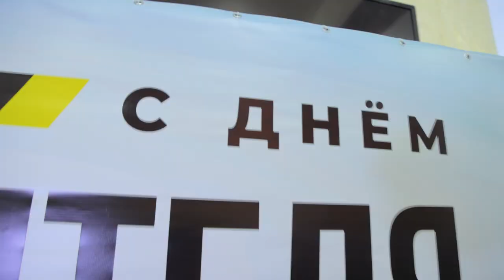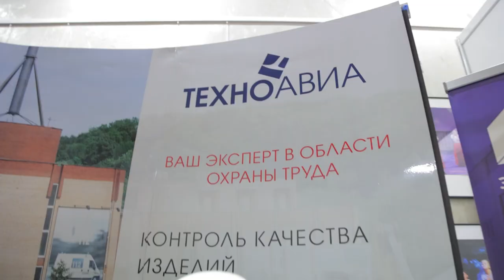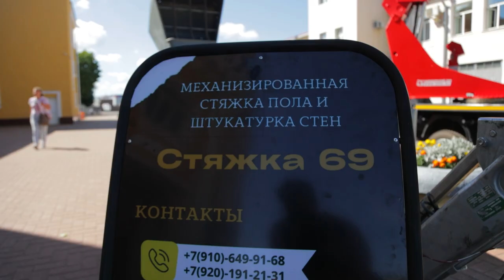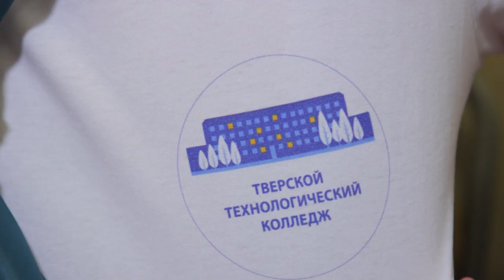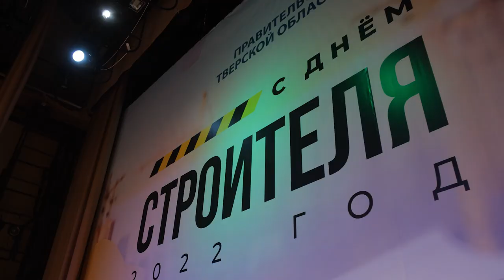День строителя 2022 в ДК "Металлист"